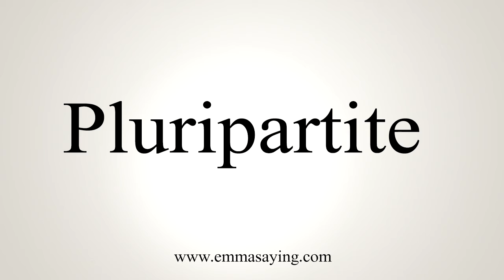How To Say Pluripartite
Learn how to say Pluripartite with EmmaSaying free pronunciation tutorials.